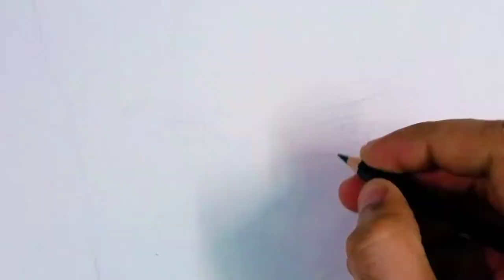Lucifer morningstar drawing (Tom Ellis) || Deeparts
hare my new video of lucifer